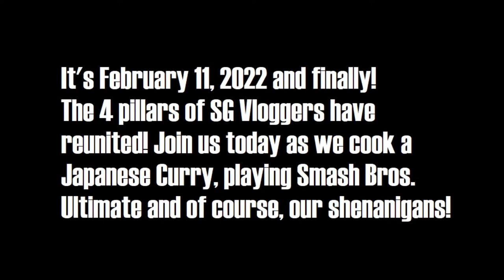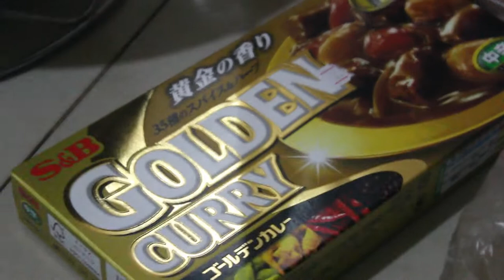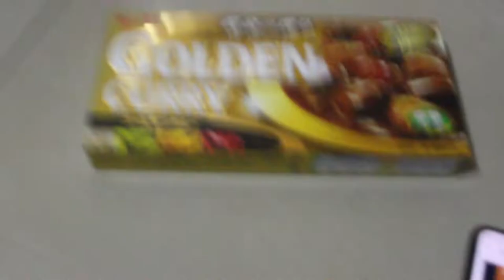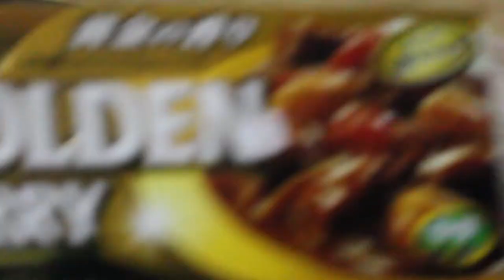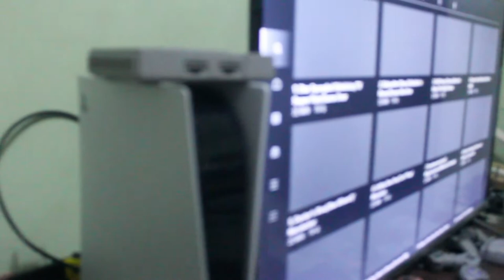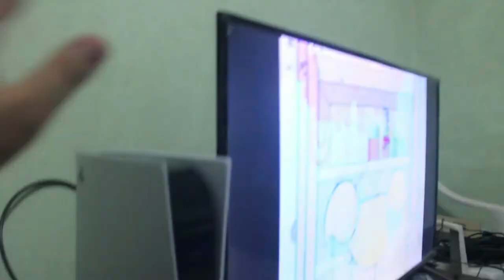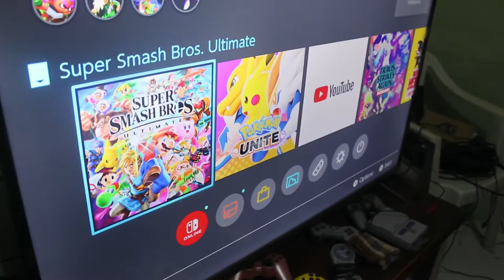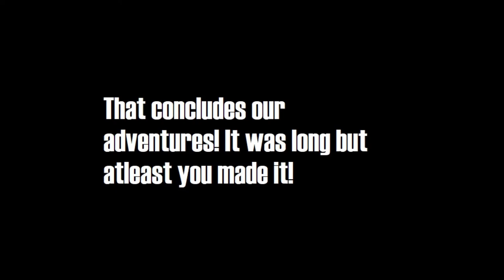SGV Adventures: Episode 12 - The Original Members Of SGV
Hi, We are SGV short for Street Gaming Vloggers and we are a group dedicated on playing Video Games whether it is from the 80's, the 90's or up until the present day, we play them.

On our vlog we also include our own hangouts and also our food trips. Sorry to make you guys hungry.

Today's episode is the reunion of SG Vloggers original members, it took us 2 years to get together again and things have changed but we still have many shenanigans on our end.